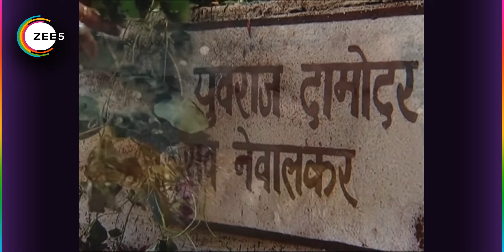Jhansi Ki Rani - Quick Recap 0342_0343_0344 - Lakshmibai Newalkar,Prachi - Zee TV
Jhansi Ki Rani: Jhansi Ki Rani is a Hindi historical drama television series starring Ulka Gupta, Kratika Sengar, Sameer Dharmadhikari and Amit Pachori. At the age of fourteen, Manu, daughter of a Pandit, marries the King of Jhansi.